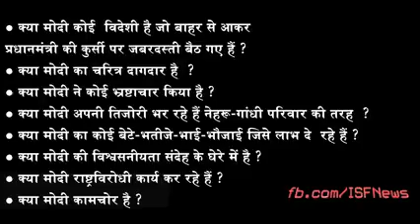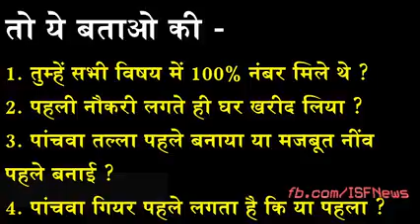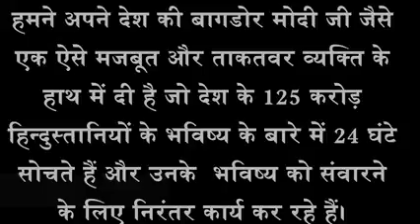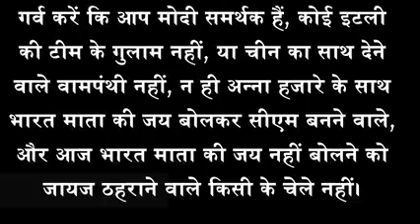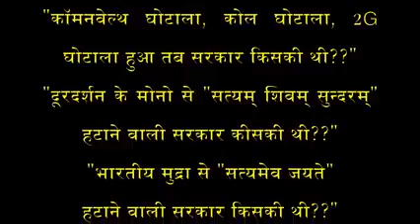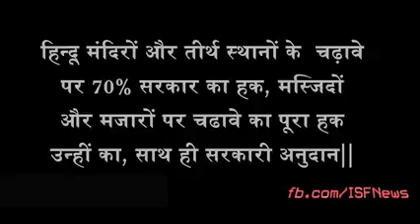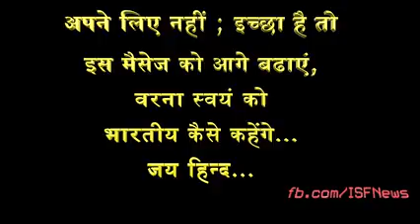Questions on PM narender modi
narender modi a man of country